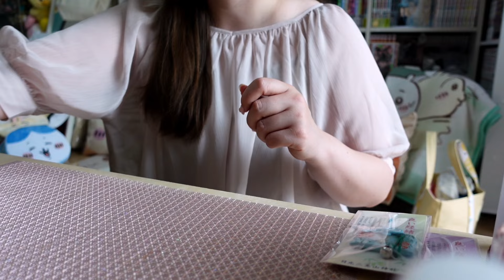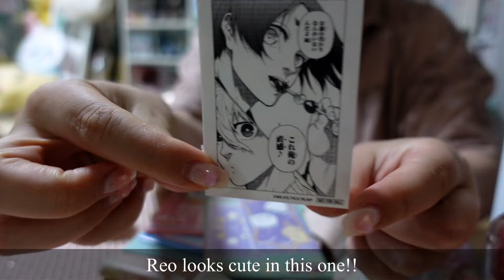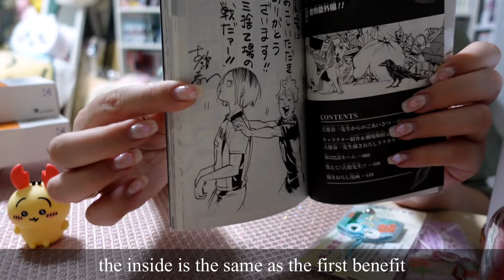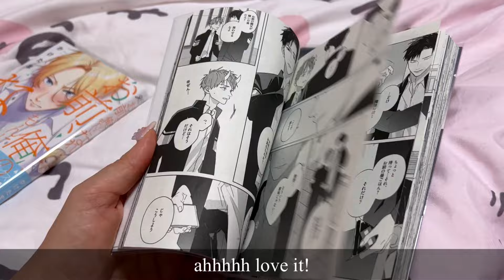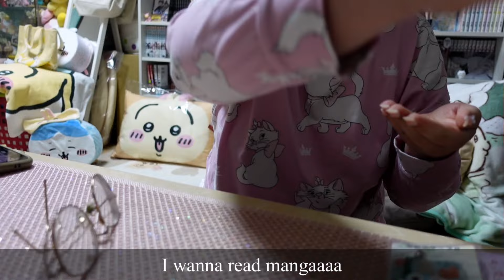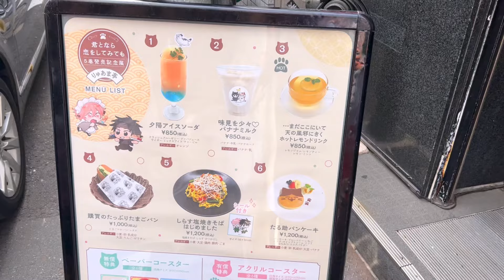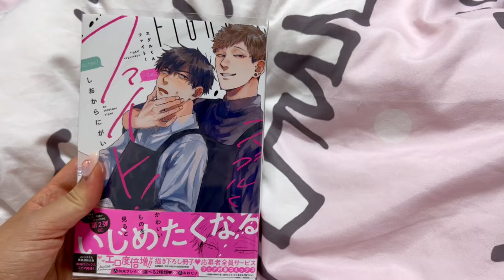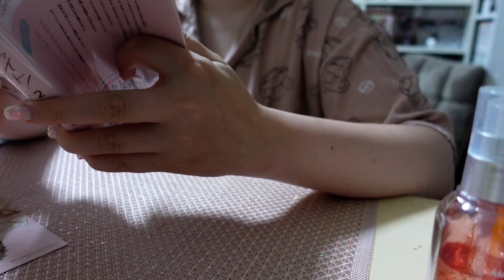Tokyo Vlog 🌸 | Average week in my life living & working in Tokyo | Cafes, Manga & more 🌸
Open me 😊

【フリーbgm】cherry blossoms【配信、作業、かわいい、ほのぼの、vlog】【2時間】−さりい−

【フリーbgm】オルゴール集【睡眠、配信、作業、かわいい、ほのぼの、vlog】【2時間】−さりい−

Oneul - Moonlight

Oneul - Chestnut Latte

Oneul - 봄의 요정 등장! (Spring Fairy)

Oneul - New Day

Oneul - Happy Poop

Daystar - Little Bunny

Daystar - Cozy Place